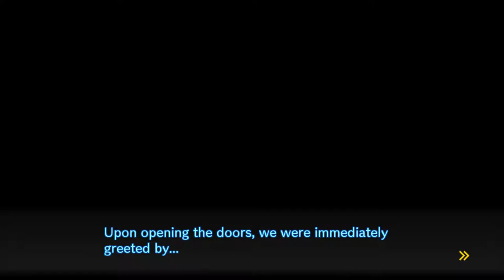Danganronpa V3: Killing Harmony (Prologue #3)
We still need to know everyone's talents, so we explore this whole school grounds for our fellow classmates.

03:04 K1-B0/Keebo - Voice by Lucien Dodge, the same guy who voice Hifumi Yamada from Trigger Happy Havoc.  He also voice Norba Shino from ''Mobile Suit Gundam: Iron-Blooded Orphans'', Yukio Hans Vorarlberna from ''Bleach'', Keita from ''Sword Art Online'', and currently voice Li Dian from ''Dynasty Warriors 8''.

03:33 Kokichi Oma - Voice by Derek Stephen Prince.  That's right, he's the Fuyuhiko Kuzuryu guy.  He currently voice Uryu Ishida from ''Bleach'', and the number of monsters from ''Digimon'': Demiveemon, Impmon, Ken/Digimon Emperor, Veemon, DemiDevimon, Digitamamon, and Piedmon.

13:49 Maki Harukawa - Erica Mendez.  I knew she sounds familiar, but the one that caught my attention was she voice  ''Nagisa Shingetsu'' from ''Ultra Despair Girls'', Gon Freecss from ''Hunter X Hunter'', Ryuko Matoi from ''Kill la Kill'', and Lianna from ''Fire Emblem Warriors''.

20:02 Ryoma Hoshi - Voice by Chris Tergliafera.  He also has an familiar voice actor the guy who voice Gundham Tanaka.  And currently voice Silva Zoldyck from ''Hunter X Hunter'' and Muhammad Avdol from Jojo's Bizarre Adventure.

23:12 Korekiyo Shinguji - Voice by Todd Haberkorn.  He voice Teruteru Hanamura from Danganronpa 2, as well as he currently voice Sho Minazuki from ''Persona 4 Arena: Ultimax''.

34:09 Kaito Momota - Voice by Kyle Hebert.  The same person who also voice Kazuichi from D2: Goodbye Despair.  He still going on with Kiba from ''Naruto'' and currently voice Ichiryusai Madarame from ''Persona 5''.